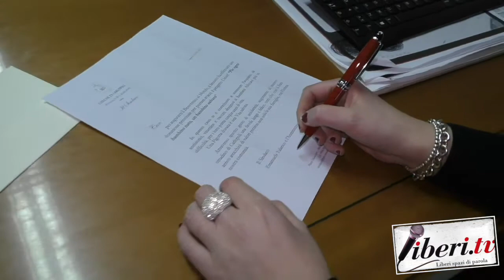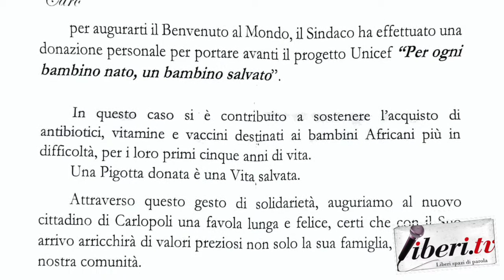Serafino Guerino - Per ogni bambino nato un bambino salvato (UNICEF)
Intervista a Serafino Guerino, Consigliere comunale di Carlopoli (Cz) - Per ogni bambino nato un bambino salvato (UNICEF)  - 27 marzo 2021 - A cura di Antonio Abbruzzeze